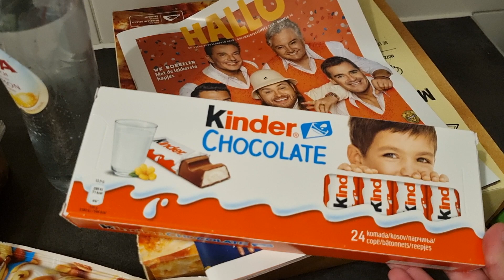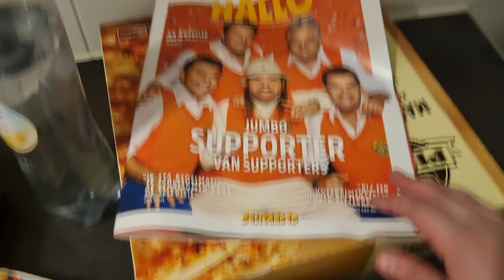mini boodschappen shoplog Jumbo